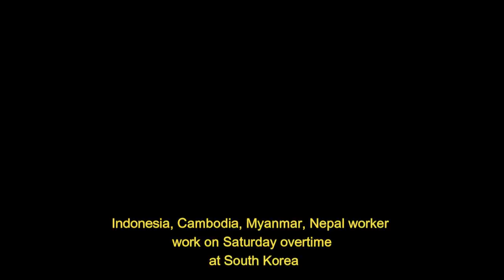Foreign Workers work on Saturday in Metal Industry at South Korea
This video was captured by me on 25th March in South Korea. We have Indonesia, Cambodia, Myanmar and Nepal. I'm Myanmar Foreign Worker (E9 visa)